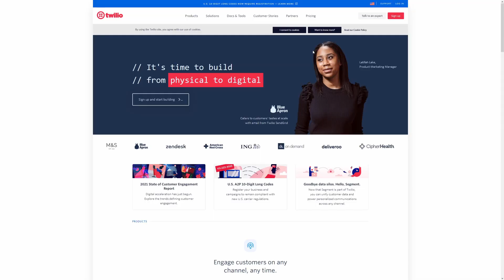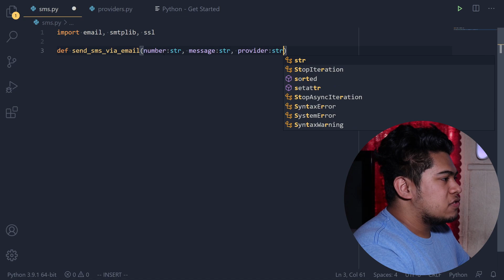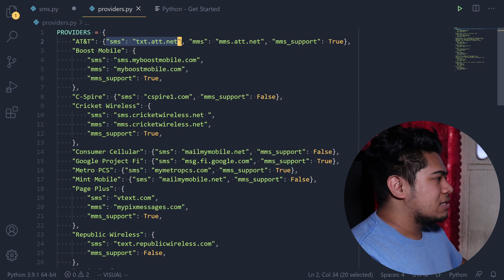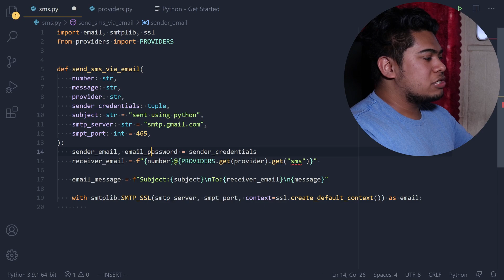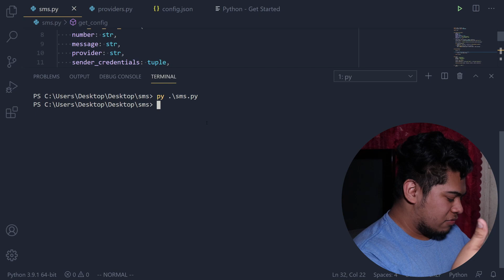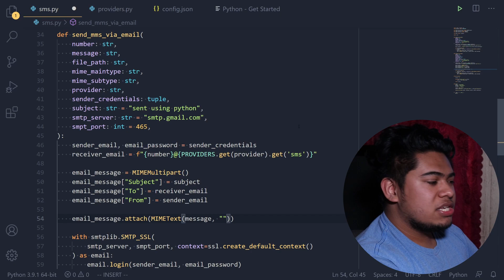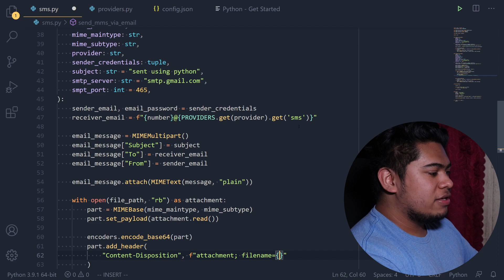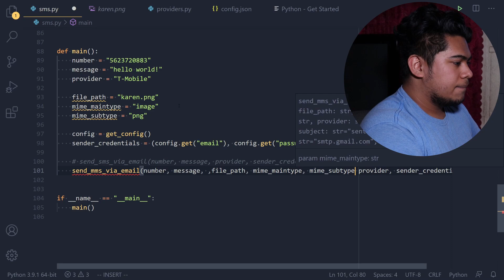How to send text messages for free using Python | Use Python to send text messages via email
Using SMS and MMS gateways we can send text messages to phones from a computer via email. With this strategy, we can use a combination of the Python SMTP and email library to send text messages programmatically for free!  This not only includes short text messages, but also multimedia messages with pictures, videos, or any file! This can be super helpful when you want to send yourself notifications for your Python projects.

👨‍💻 I made this into a python module if you don't want to write the code yourself

Gear:
📷 Canon EOS Rebel T7i
💻 Intel i7 XPS 13 16GB RAM (Arch Linux)